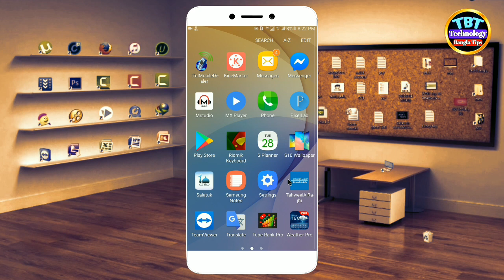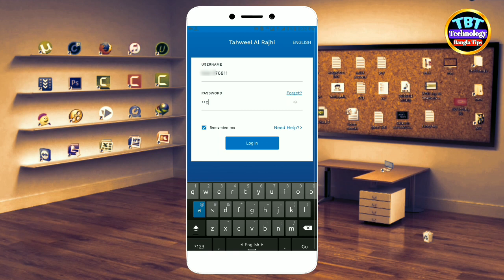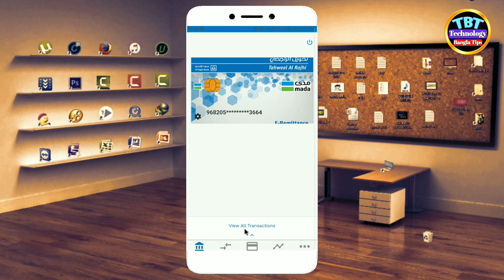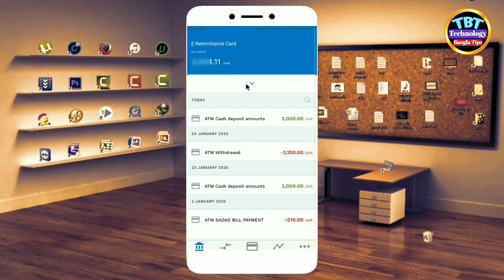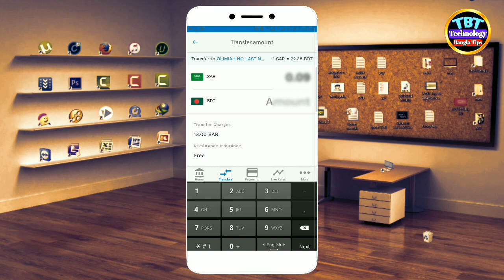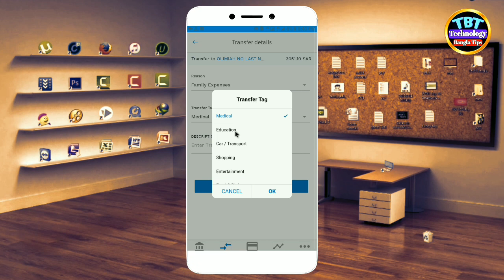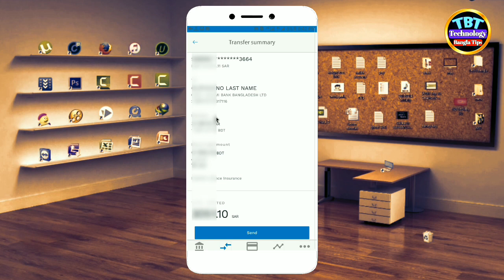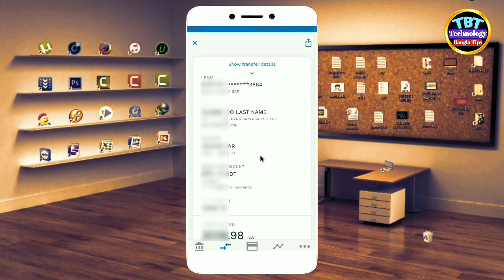সৌদি আরব থেকে মোবাইল দিয়ে বাংলাদেশে টাকা পাঠান | Send money to Bangladesh Tahweel Al Raji Apps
How to send money in Bangladesh with tahweel Al-Rajhi App this is our video about you.After watching this video you will be able to send money to Bangladesh through tahweel al rajhi Apps.If you like this video then subscribe and turn on the bell icon next to.

বন্ধুরা আমাদের এই ভিডিওটি হলো কিভাবে আপনারা সৌদি আরব থেকে বাংলাদেশে তাওয়েল আল-রাজী অ্যাপসের মাধ্যমে টাকা পাঠাবেন.তো সেই বিষয়ে আমাদের এই ভিডিওটি, আশা করি আমাদের এই ভিডিওটি দেখার পরে সৌদি আরব থেকে তাওয়েল আল রাজী অ্যাপসের মাধ্যমে বাংলাদেশে টাকা পাঠাতে পারবেন।

tahweel_alrajhi_bank_online_money_transfer,tahweel_alrajhi_application,tahweel al rajhi online money transfer bangla,tahweel alrajhi bank money transfer bangla,tahweel al rajhi maney transfer 2020